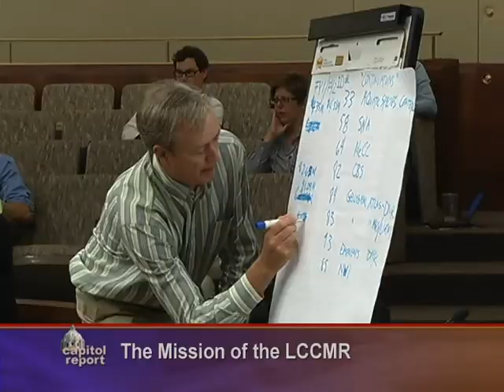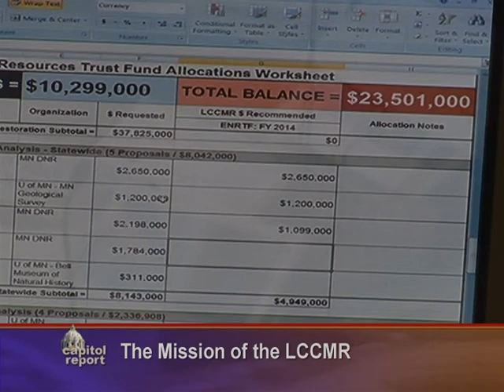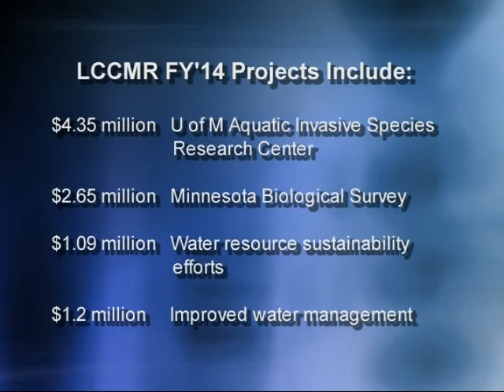Combating Invasive Species Gains Support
A special fund created through the sale of state lottery tickets helps fund enviornmental projects, and this week a key commission put forward several recommendations totaling $33.8 million in spending priorities.

On this week's Capitol Report, the chair of the commission, Rep. Tom Hackbarth, R-Cedar, explains why protecting Minnesota waterways and combating invasive species remains high on the list.  Plus, longtime legislator Tom Rukavina, DFL-Virgina, reflects on the changes he witnessed in funding major state efforts, including some of the enviornmental projects.

Also, Producer Jon Brune, wth Senate Fiscal Analyst Greg Knopff, explain the history of the Environmental Trust Fund, and state leaders prepare for a special session.